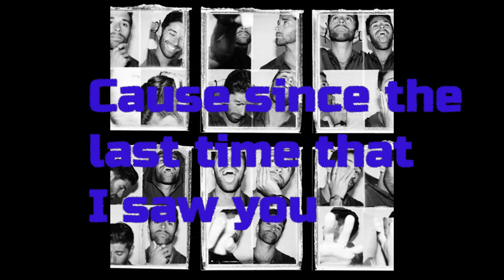Jake Miller-8 Tattoos (Clean) Lyric Video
A clean version of Jake Miller's song 8 Tattoos with lyrics onscreen and down below.  Enjoy!  :)

[Intro]
I know I've changed

[Verse 1]
My hair's a little longer
Arms a little stronger
Got a new phone but my number's the same
Got new clothes in my closet
More cash in my wallet
The only thing that you would recognize is my name

[Pre-Chorus]
I've lived a hundred lives since seventeen
Ten years feels like a century
Sorry if I'm not the person from your memories
Mm-mm, hmm, mm

[Chorus]
'Cause since the last time that I saw you
I got new friends and eight tattoos, yeah
But I'm hopin' that you stayed the same
Since the last time that I saw you
I know I've changed (I know I've changed)

[Verse 2]
Yeah
I got a little jaded
My ego got inflated
I wonder if you'd like me if you met me today
If not, I wouldn't blame you
There's parts of me I hate too
Wish I could rewind but I think it's too late

[Pre-Chorus]
I've lived a hundred lives since seventeen (Seventeen)
Ten years feels like a century (Century)
Mm-mm, hmm, mm

[Bridge]
Yeah
And I bet if I went to my ten year reunion
It would just be awkward as
'Cause who I was isn't who I am now
Isn't who I am now, isn't who I am now
[Chorus]
I got a new life and eight tattoos, yeah
You stayed the same